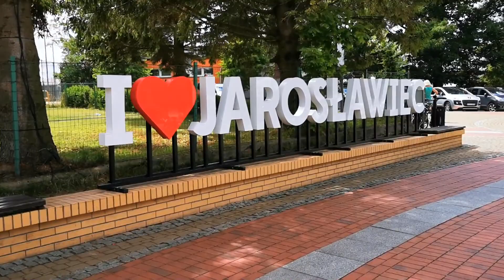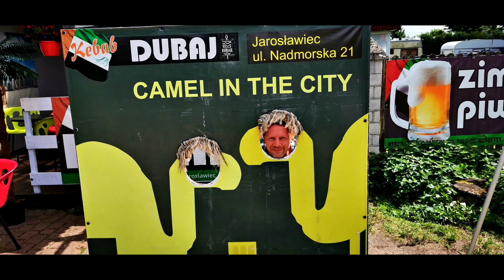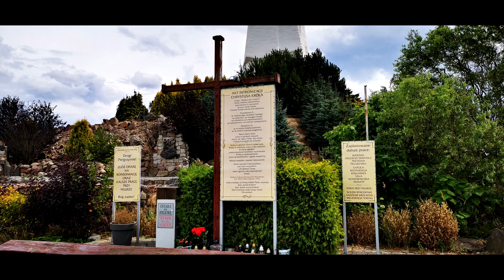Jarosławiec + Největší socha Krista Krále v Polsku, Świebodzin